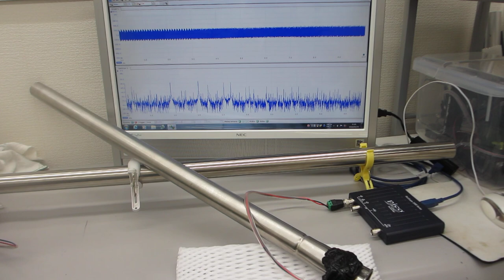配管の保守・メンテナンスへの超音波利用技術（基礎実験）